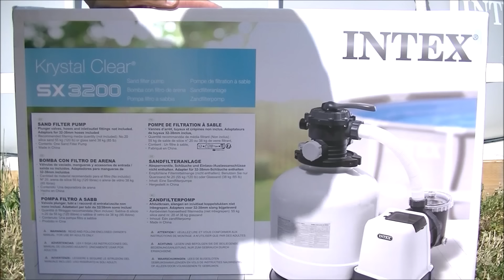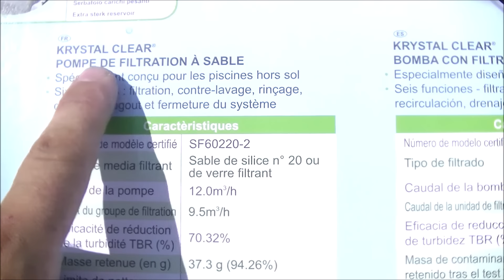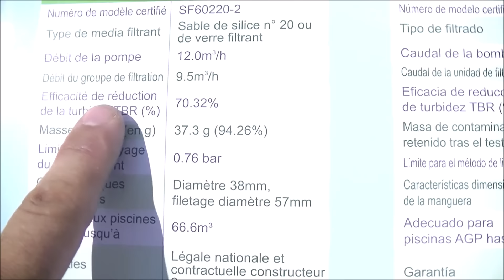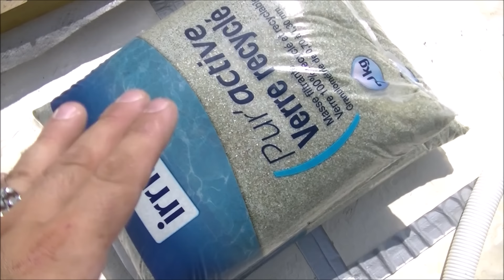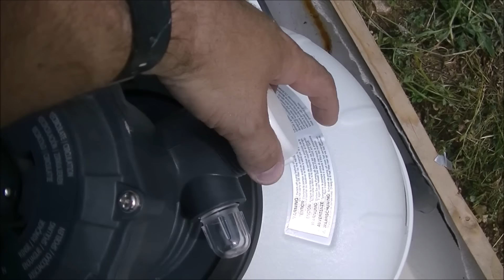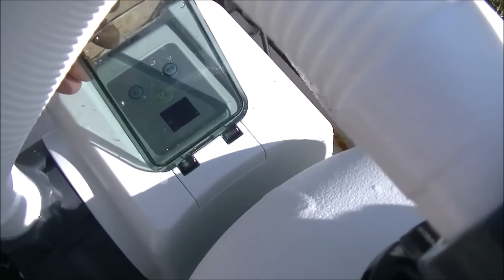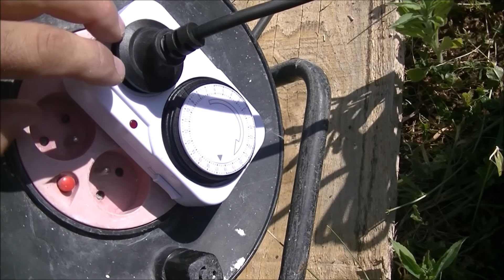Montage Filtre à sable & mise en service